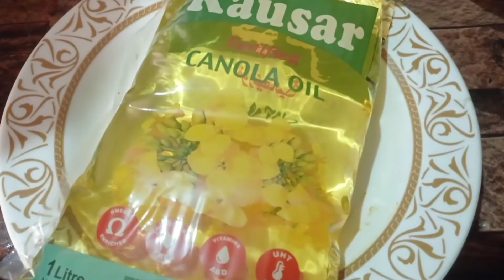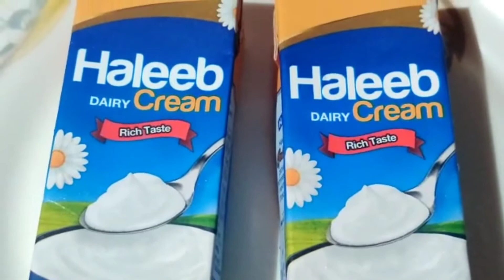How to make White chicken qourma || chicken creamy qourma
Today I make chicken creamy qourma recipe . . ingredients:
Chicken
Salt
Oil
White paper
Black paper
Garm masla powder
Green chilly
Cream
Yougurt